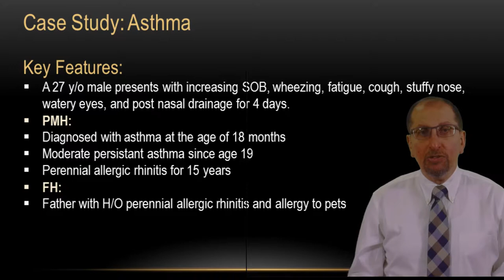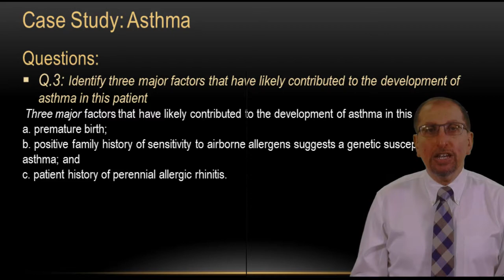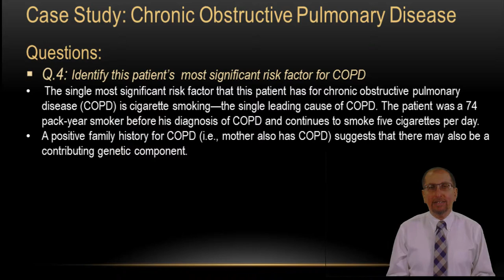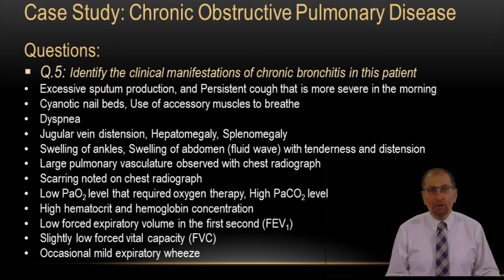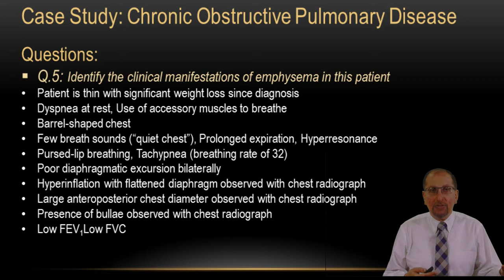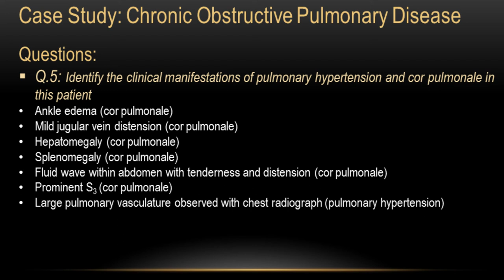Case Studies Asthma COPD